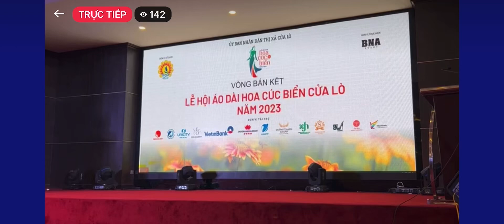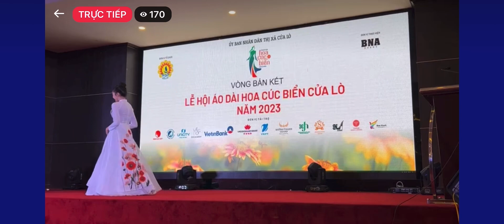Giới thiệu bản thân - Trần Thị Thuý - SBD05 - Lễ hội Áo dài Hoa cúc biển 2023